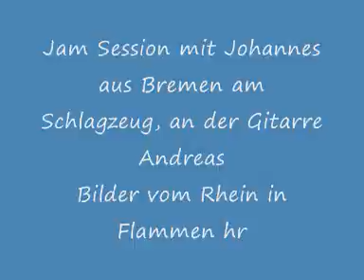Johnny aus Bremen 0001